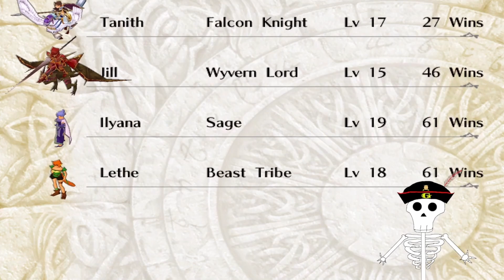Titania, the Destroyer of Worlds (Fire Emblem: Path of Radiance)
Little compilation of Titania Moments (TM) that I thought were fun.  Loved this game and there'll be more highlights coming soon so look forward to it!